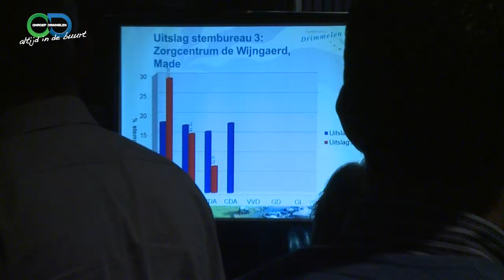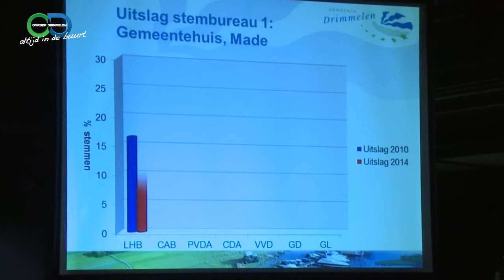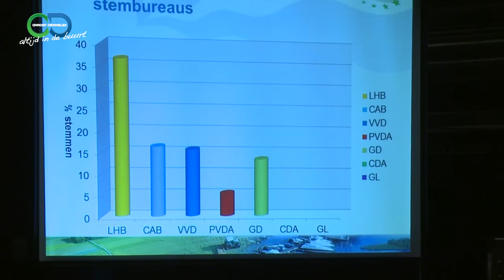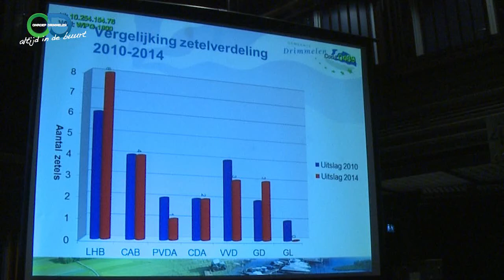verkiezingsuitslagen gemeente Drimmelen 2014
Interviews tijdens de uitslagenavond van de gemente Drimmelen